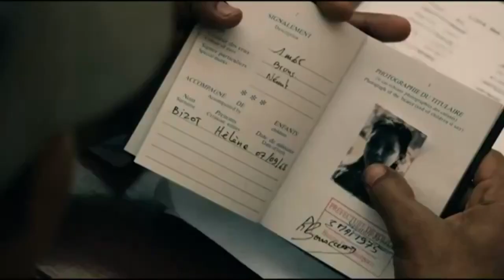The Gate 2014 Trailer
Le Temps des Aveux 2014

Director : Régis Wargnier
Actors : Raphaël Personnaz, Olivier Gourmet
Production and distribution

Associate production company : Les Films du Cap, Gaumont
Co-production : France 3 Cinéma
Foreign production company : Scope Pictures, Bophana Production
Film export/Foreign Sales : Gaumont
French distribution : Gaumont

Genres : Fiction
Nationality : Majority French (France, Belgium, Cambodia)

Festival Selections'
Busan - International Film Festival - 2014